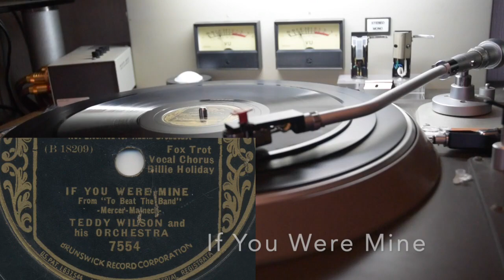Billie Holiday / If You Were Mine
Brunswick 7554
10inch 78rpm

Eeny Meey Miney MO (B18199-1)
If You Were Mine (B18209-1)

Oct.28, 1935 /
Roy Eldridge tp;
Benny Morton tb;
Chu Berry ts;
Teddy Wilson p;
Dave Barbour g;
John Kirby b;
Cozy Cole ds;
Billie Holiday voc.